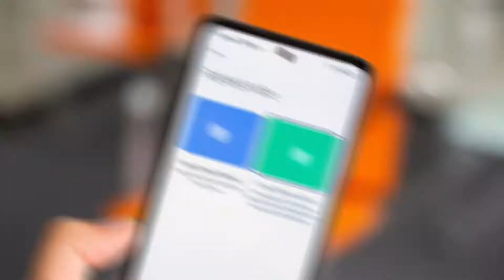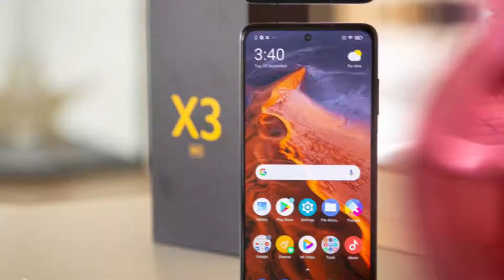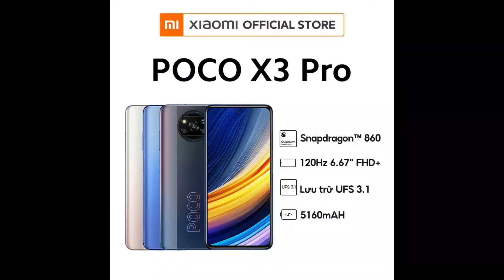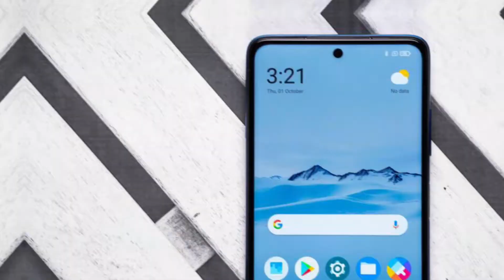POCO X3 Pro Price in Pakistan With Review | POCO X3 Pro Launch Date in Pakistan & Specs | Must WAIT🔥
AoA, in this video I am going to tell you about the Poco x3 pro which is going to launch soon. Hope You like it.

Timestamps:
00:00  Intro
00:47  Design
01:35  Display
02:38  Processor
03:12  Variants
03:44 Operating System
03:57  Cameras
04:37  Battery
04:54 Thickness & Weight
05:19  Colors
05:28  Fingerprint Scanner
05:36 Poco X3 Pro Price in Pakistan
06:29 Poco X3 Pro Launch Date in Pakistan
06:40 Outro